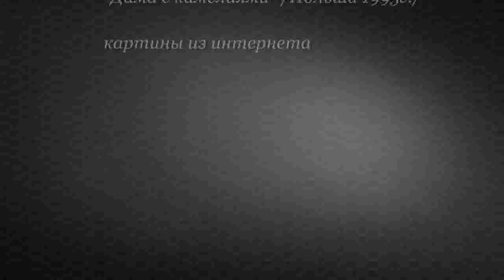ЭДУРД ХАНОК ЧУДЕСНЫЕ ПЕСНИ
ДОХНУЛО ,ТАКИМ, ДОБРОМ -ТЕХ ВРЕМЁН,ЧТО АЖ СЕРДЦЕ СЖАЛОСЬ